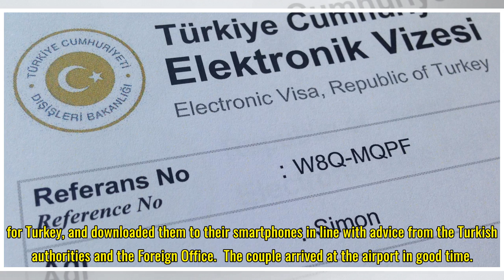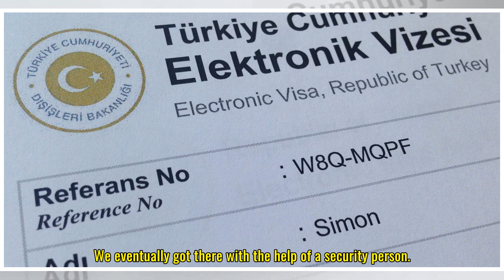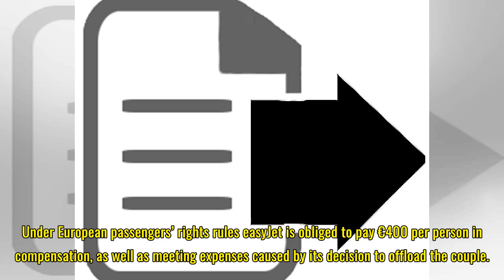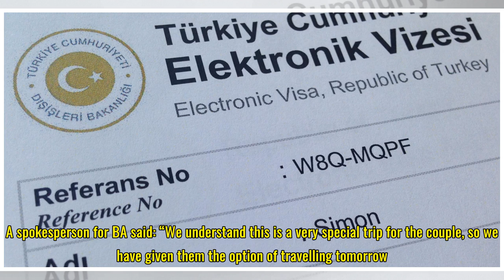easyJet kicked this couple off a flight to Turkey because they hadn't printed their visas